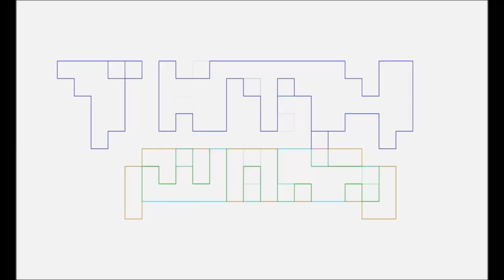Spider man 2 PS5 Review by TNTMTheShow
The Ambassador reviews Spider-Man 2 for the PS5 accompanied by Slay Jay and Pablo Gunner